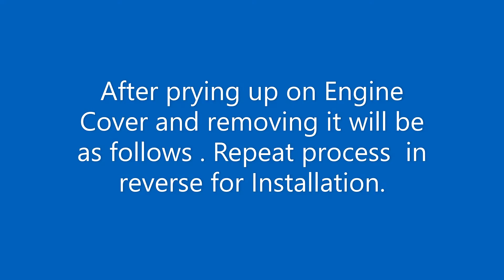2011-2019 Volkswagen,Audi Tune up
How to R&R spark plugs on a 2017  Volkswagen Jetta and check plug gap. 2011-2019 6TH Gen A6 .